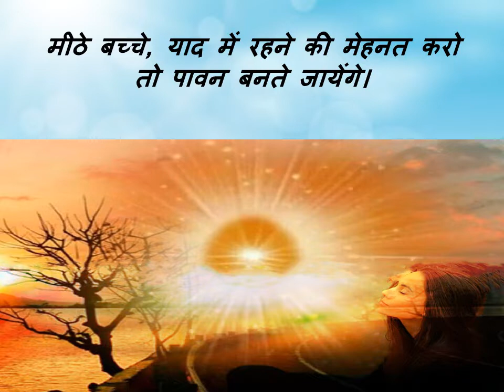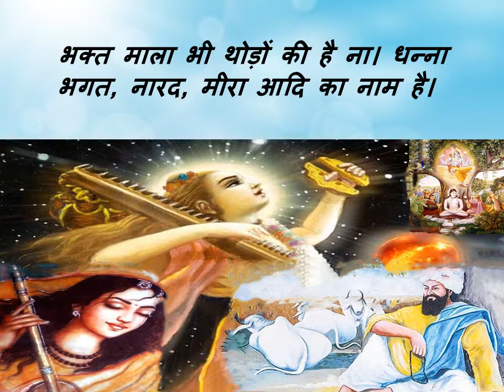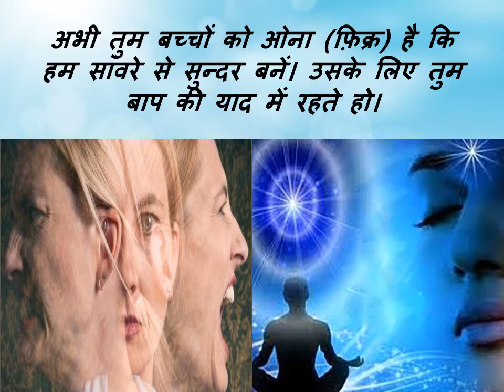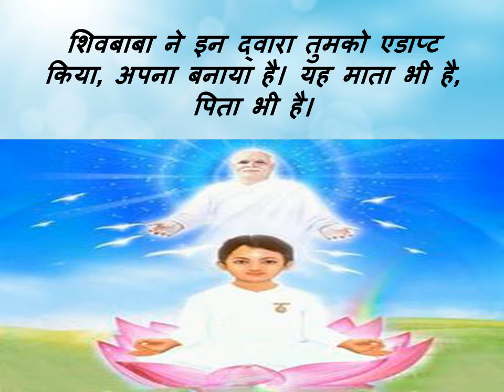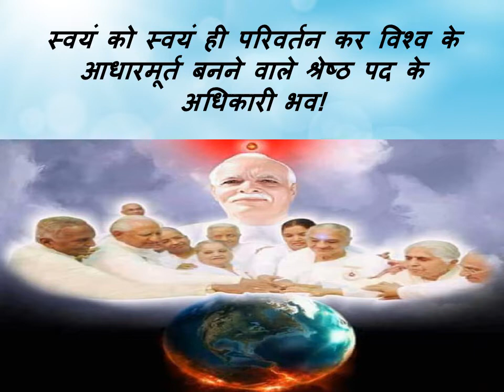Jewels Of Murli HINDI 25-05-2020